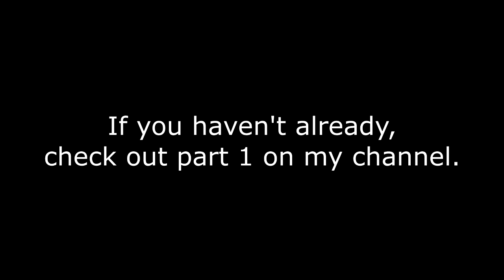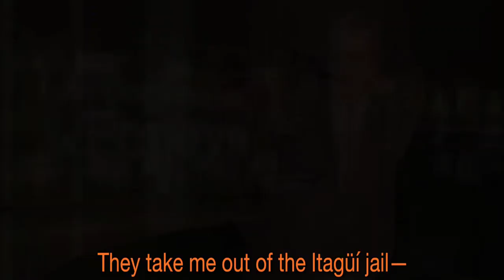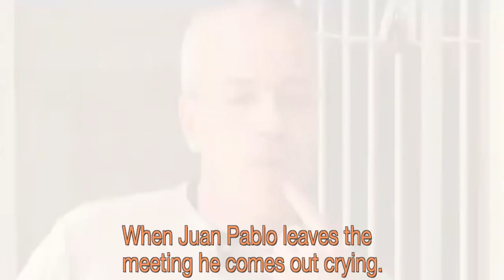Pablo Escobar's Hitman | Prison Interviews | Part 2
John Jairo Velásquez Vásquez, born April 15, 1962. Known by the alias "Popeye", is a former assassin who was part of the criminal structure of the Medellin Cartel until his surrender to the Colombian justice system in 1992. Within this structure he claimed to be a lieutenant commanding half of the sicarios.